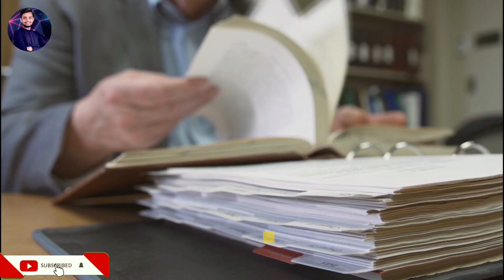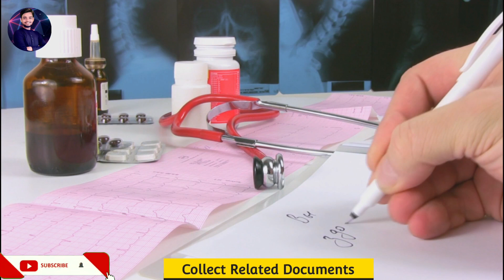how to register complaint against doctor in india - register complaint online against doctor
compalint-for-medical-negligence/

In this video I am going to tell you that how you can file a complaint against doctor or any hospital if they have cheated you. So please watch this informative video. In this video I have included medical negligence lawyers all law and medical negligence related all topics like hospital negligence complaint, how to file complaint against hospital in india, how to file a complaint against a hospital in india and how to file case against hospital in india these all topics I have covered in this video.  I also covered some special topic like how to file a complaint against a doctor in india and how to file complaint against hospital in india and how to file a complaint against government hospital.

Medical Negligence: - Medical Negligence or what is called Medical Negligence is such a topic which is mostly seen nowadays. In today's time, almost every department is full of corruption.  how to complaint against private hospital in india or online complaint against doctor and online complaint health department.

Aaj ke is video me hamne apko bataya hai ki kaise aap doctor ki shikayat kar skate hai or kaha par aapko doctor ki shikayat karna chahiye. Agar aapse doctor ne jyada fee charge ki hai ye fir aapse doctor ke dwara ya medical staff ya hospital ke dwara jyada paisa liya gaya hai ya fir galat treatment aapka kiya gaya hai to aap iski shikayat kaise karenge ye aaj ke is video me hamne bataya hai. Agar aap doctor ki sikayat karna chah rahe hai to is video ko dekhen.

Timestamp:
00:00 introduction of video
01:20 how to file complaint against doctor or hospital
02:30 important thing while filing complaint against doctor or hospital
04:15 how to complaint hospital management against doctor
06:20 how to file complaint against doctor to MCI
07:20 how to file civil case against doctor or hospital

Tags for references:-how to register complaint against doctor in india,register a complaint against doctor,how to register complaint against hospital,hospital ke khilaf shikayat kaise darj karaye,doctor ki shikayat kaha karen,sarkari doctor ki shikayat kaise karen,how to register complaint against government doctor,sarkari doctor ki shikayat kaise kare,
how to file case against doctor for medical negligence,register complaint online against doctor, register complaint against doctor for charging more fee,sarkari doctor ki sikayat kaise kare,how to file case against hospital negligence,how to register complaint against government hospital,
how to file complaint against government hospital,sarkari hospital ki sikayat kaise karen,tech revenue,Chandrabhan,